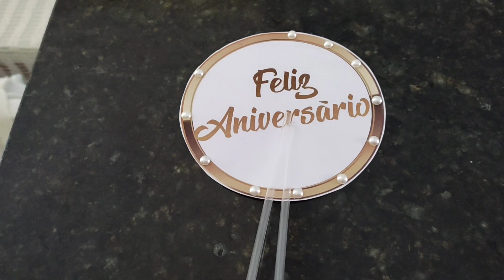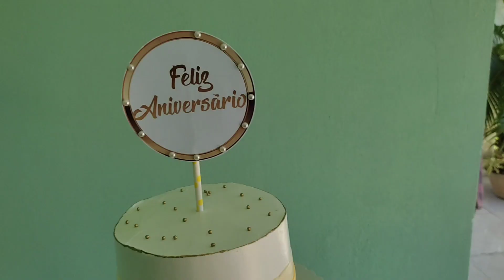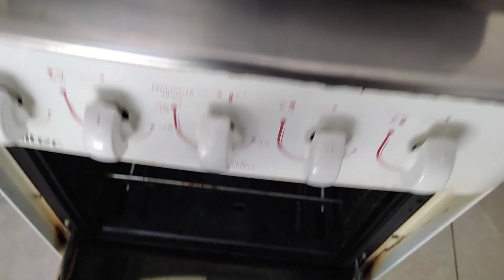Vlog: Receita de massa de brownie 😍meu primeiro cachepô triplo 😍+ reposição de produtos...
No vídeo de hoje fiz reposição de bolos caseiros, organizei minha cozinha,fiz reposição de tortilets e também mostrei minha massa brownie pra vocês.

Aqui está a receitinha 👇🫶

200g chocolate em barra meio amargo
60g de margarina 80% lipídios
4 unidades de ovos
260g de açúcar cristal
70 g De chocolate em pó 32%
140g de farinha de trigo sem fermento

Passo a Passo de como fazer no vídeo 📹